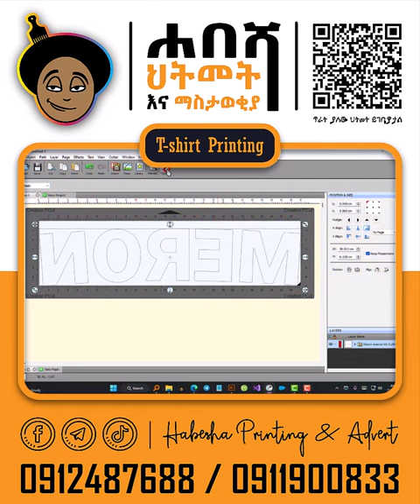Printing on Arsenal's new home kit